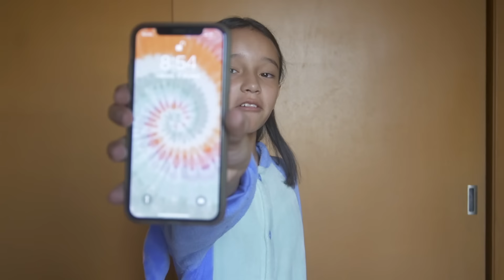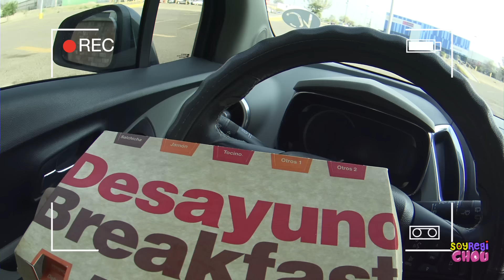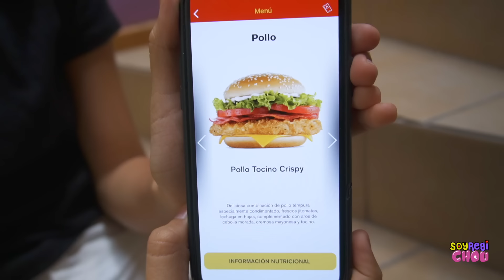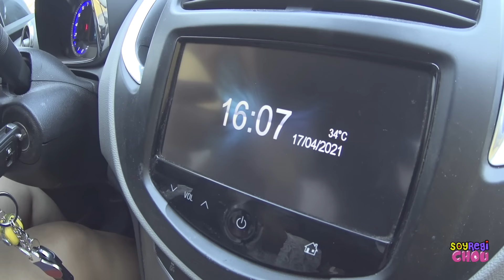24 HORAS COMIENDO solo COMIDA de MCDONALDS